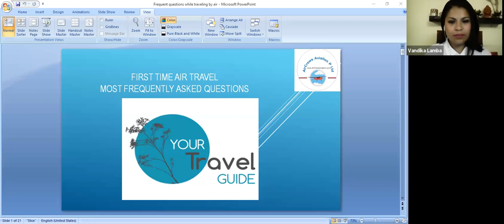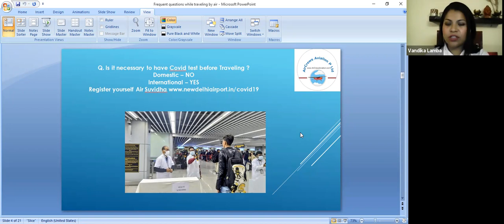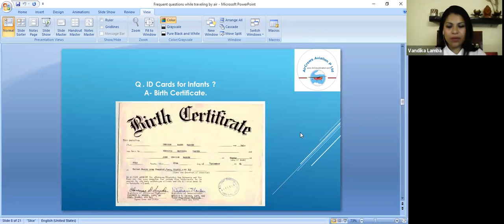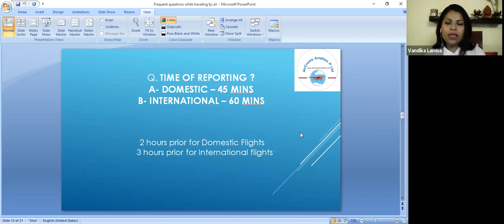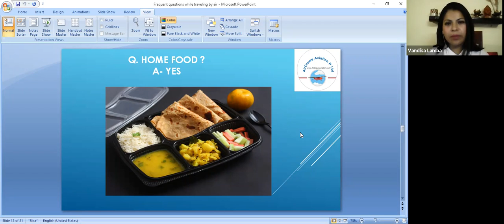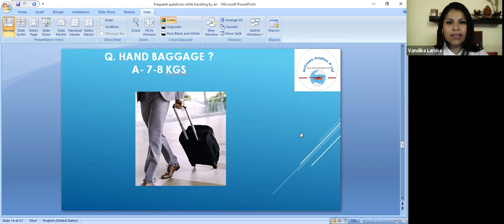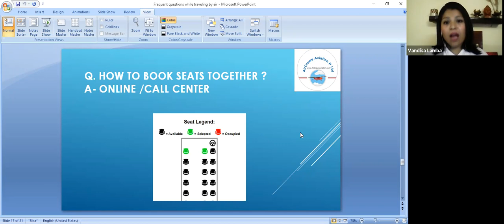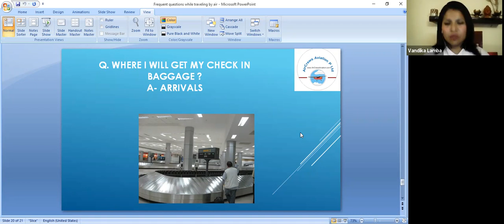First Time Air Travel Most Frequently Asked Questions पहली बार हवाई यात्रा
First Time Air Travel Most Frequently Asked Questions  पहली बार हवाई यात्रा सबसे अधिक बार पूछे जाने वाले प्रश्न
Dear Visitors,

Bell Icon  🛎️